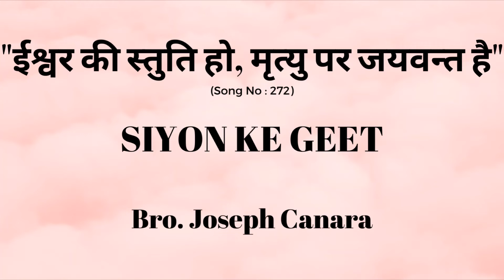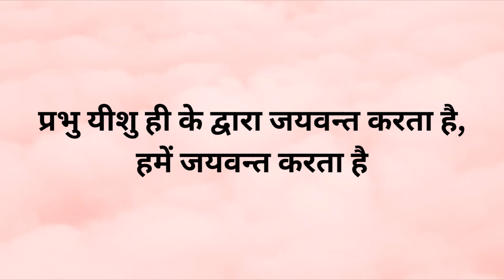ISHWAR KI STUTI HO MRUTYU PAR JAYVANT HAI - SIYON KE GEET - Bro. Joseph Canara